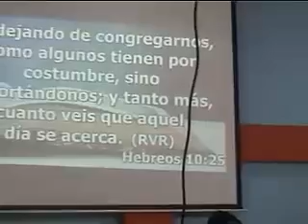Requisitos Para Servir A Dios - Pastor Pedro Pablo Martín